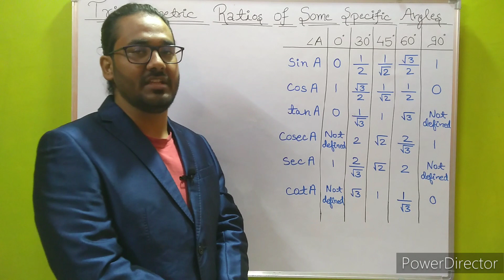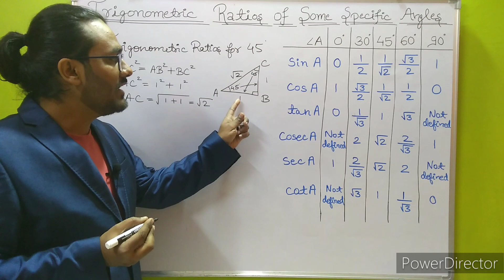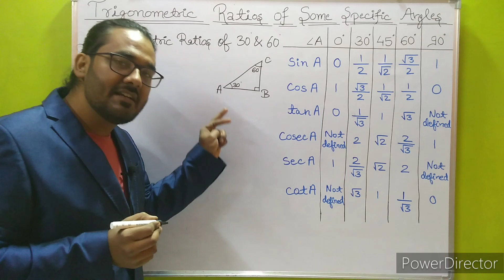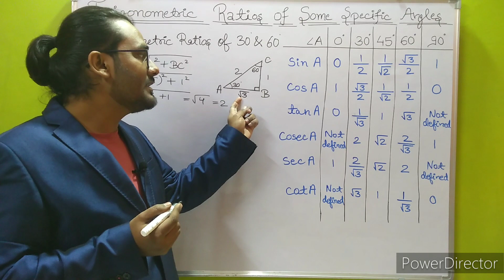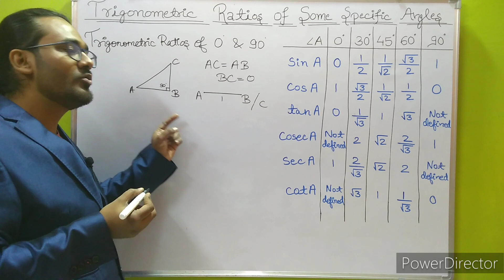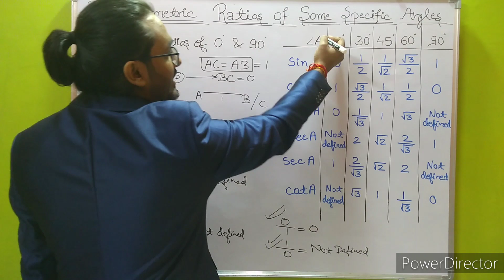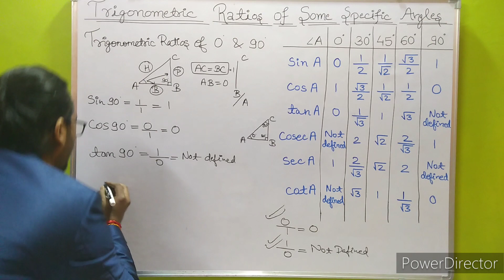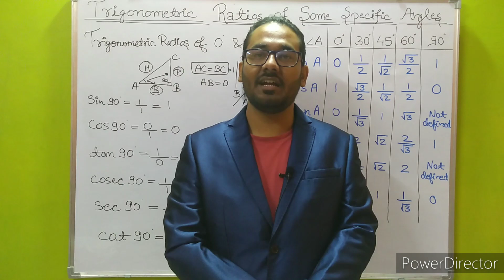Trigonometric Ratios of some Specific Angles | Class 10 | Chapter 8 Introduction to Trigonometry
Hello Students,

Topic - Trigonometric Ratios of some Specific Angles